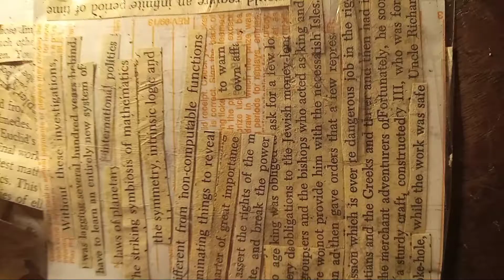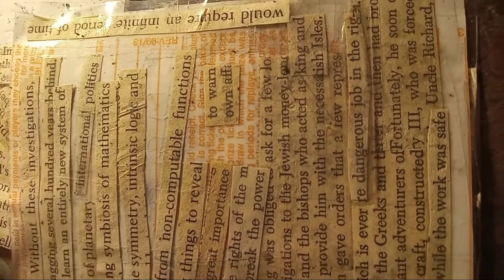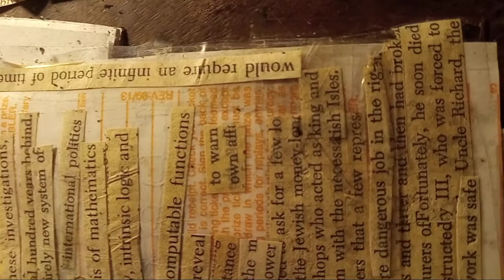Uncle Richard's Investigation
Historical material makes for odd cut-ups. I found three pages along with the  image. One page is from an odd math book on physics the other two are have the historical sort of narrative. Bizarre material going in only made worse my the fact I don't know how to use a phone and the video is sideways. Eh, maybe reading in this orientation has an "effect" ?